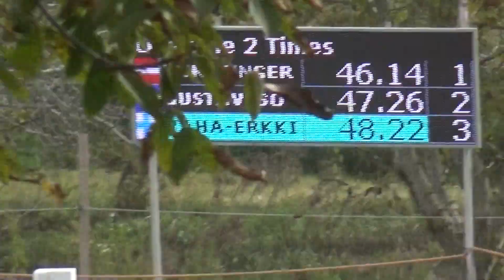Leena VÄHÄ-ERKKILÄ (FIN) FEI CH-M-A Ponies, P1, Ászár (HUN), marathon, obst. Nr. 2, 28.09.2019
Leena VÄHÄ-ERKKILÄ (Finland)
FEI World Driving Championship for Combined Ponies (CH-M-A Combined Ponies), P1, Ászár-Kisbér (Hungary), marathon driving, obstacle Nr. 2, 28 September 2019
Leena VÄHÄ-ERKKILÄ (Finnország), FEI pónifogathajtó világbajnokság, P1, Ászár-Kisbér (Magyarország), maratonhajtás, 2. akadály, 2019. szeptember 28.
ló/horse: 13A: S.W. SUMMER'S DREAM PRINCE
segédhajtó/groom: N/A